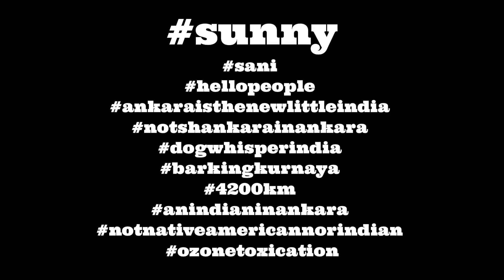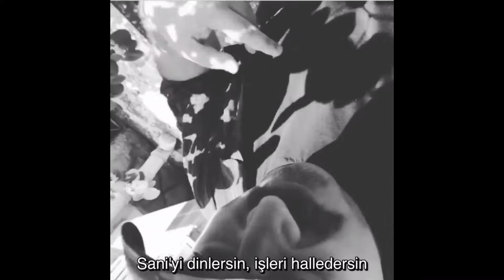sunny sani hellopeople ankaraisthenewlittleindia notshankarainankara dogwhisperindia